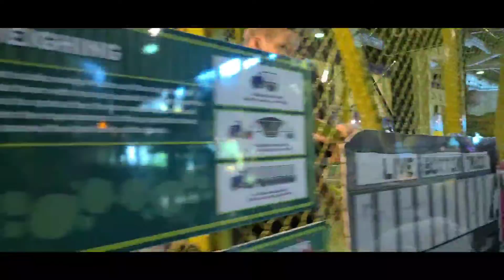AWESOME FIELD TRIP!! 💡⚖🚀🌪💥🧠